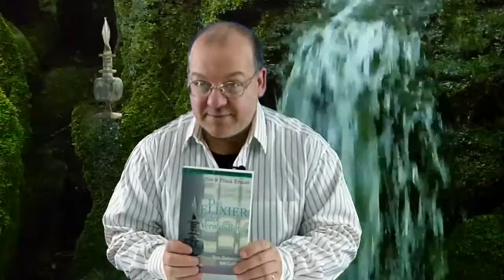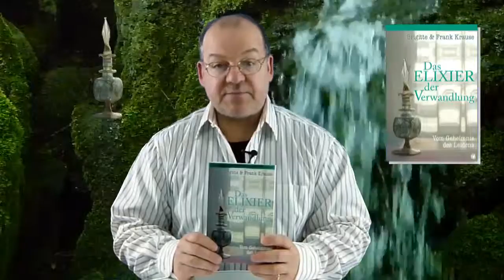Buchvorstellung: Das Elixier der Verwandlung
Die Autoren Frank & Brigite Krause stellen ihr Buch "Das Elixier der Verwandlung - Vom Geheimnis des Leidens" vor